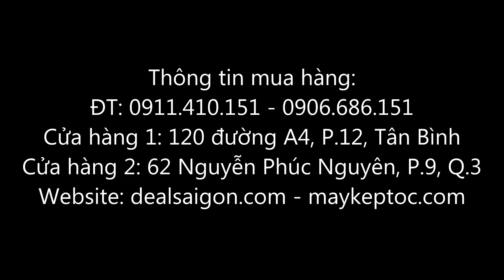Uốn tóc gợn sóng bằng máy duỗi đơn giản